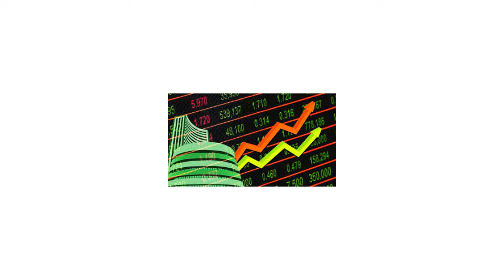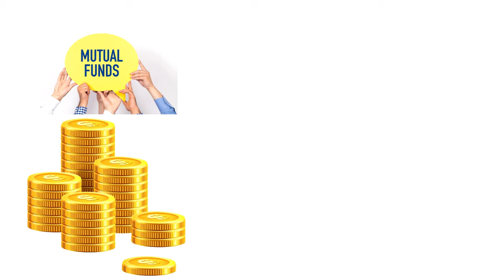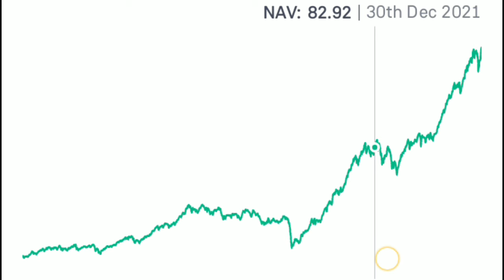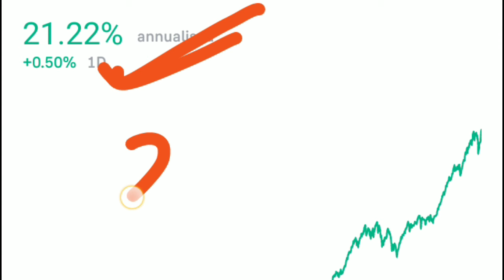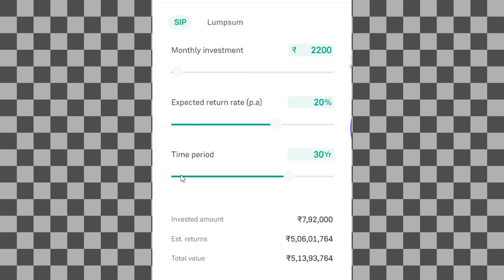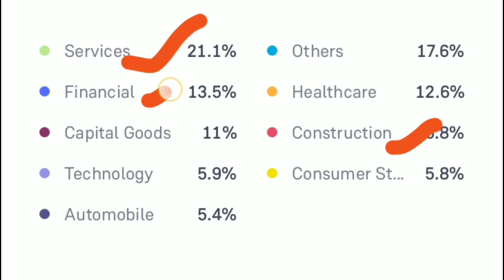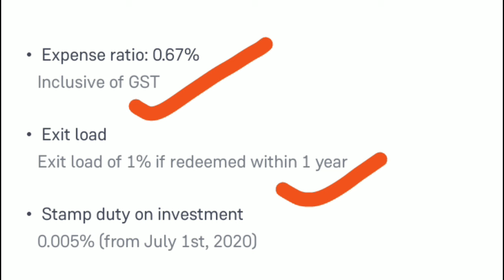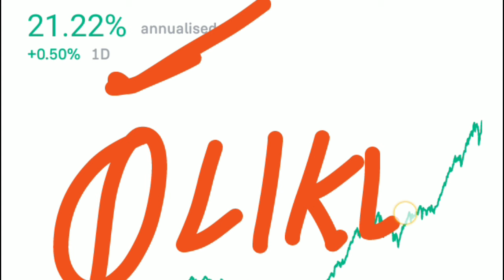HDFC Fund Plan 2024 | Best Mutual Funds for 2024 | Mutual Fund SIP Investment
दोस्तों Mutual Funds में आप तीन Options में निवेश कर सकते हैं आज हम ले कर आएं हैं best fund जहाँ आप hdfc की इस स्कीम में invest कर के अपने लिए हर महीने एक income start  कर सकते हैं या हर महीने थोड़े पैसे जमा कर के एक बड़ा fund बना सकते हैं या फिर आप एक साथ lump निवेश करके भी बड़ा फण्ड तैयार कर सकते हैं |

hdfc best sip plan.
hdfc mutual fund swp plan.
lumpsum mutual fund.
lumpsum mutual funds 2024.
hdfc lumpsum mutual fund investment.
hdfc sip plan in hindi.hdfc sip investment.